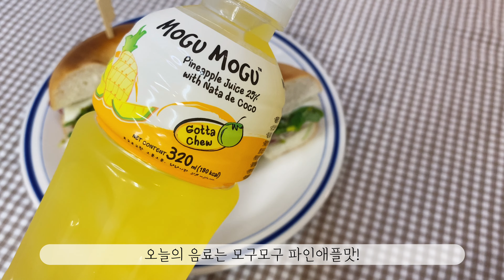'베이글 샌드위치' 맛있게 만드는 방법ㅣ초간단 베이글 레시피🥯ㅣ브런치 메뉴 추천🍴Bagel sandwich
베이글을 어떻게 먹어야할지 고민이세요?
간단한 재료들을 넣어 만들 수 있는
'베이글 샌드위치'를 만들어보세요🥯
집에 있는 재료들을 활용해서🥓
더욱 풍부하고 다양한 맛을 즐길 수 있답니다!

Tip!!
- 기호에 따라 다양한 잼, 재료를 넣어보세요!

[준비물]
베이글 1개
베이컨 4줄
달콤한 잼(취향껏)
모짜렐라 치즈 2장
어린잎 새싹